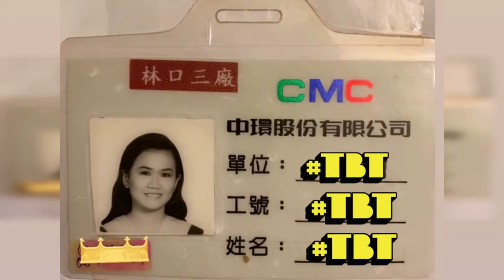CMC MAGNETICS CORP. || PINCHENG 6/11 1999 || YANGMIE 11/99- 3/00 LINKOU 3/00- 6/01 TAIWAN, R.O.C.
After College Graduation, I applied for a job in Taiwan and got the job. Spent two years working at CMC Magnetics Corp. in their three different branches, hence meeting a lot of friends which until now I am friends with. Thank you for the best memories friends, know that I treasure the bond of friendship we had for even a short period of time. Hope to see you again, soon!